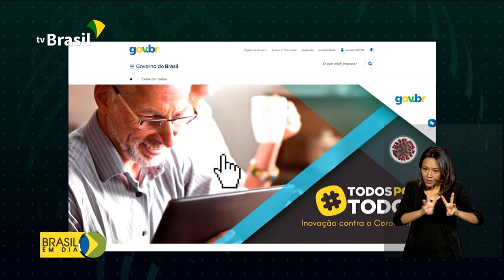Campanha estimula a solidariedade durante pandemia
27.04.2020 - Todos por Todos: uma campanha do Governo Federal para incentivar a solidariedade. Empresas que querem ajudar no enfrentamento da Covid-19 podem se cadastrar no site Gov.br/Todos por Todos